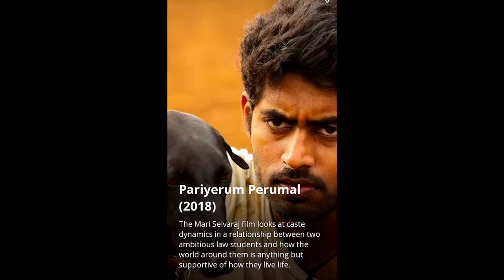The Most Iconic Indian Movies of All Time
Join us as we take a trip down memory lane to explore the most iconic Indian movies of all time.

From classic Bollywood films to groundbreaking regional cinema, we'll discuss the impact, cultural significance, and enduring popularity of these timeless cinematic masterpieces.

Get ready to celebrate the rich history and legacy of Indian cinema!